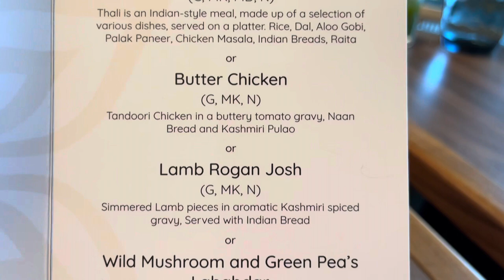Saffron Indian Fusion Specialty Restaurant Ambassador Ambition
A fabulous experience and wonderful food onboard Ambassador Ambitions  Indian Fusion Speciality Restaurant Saffron